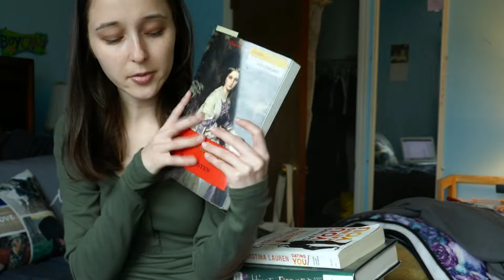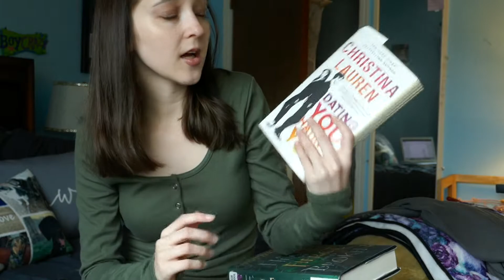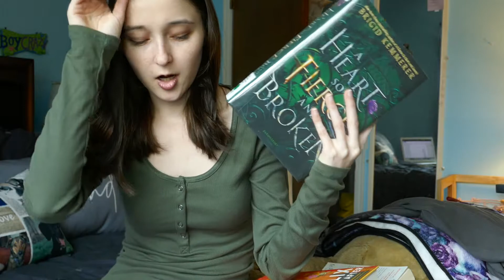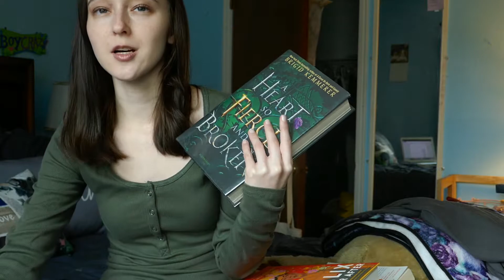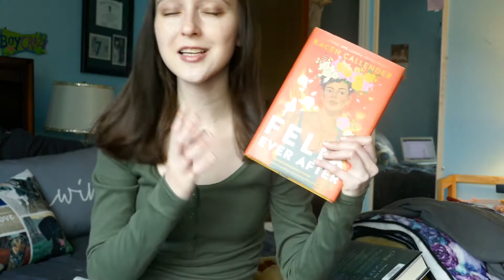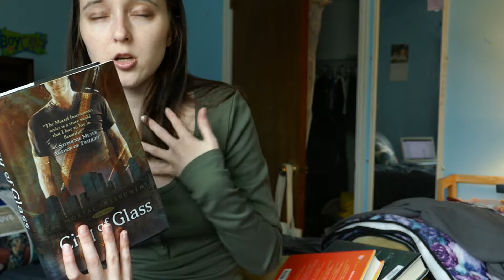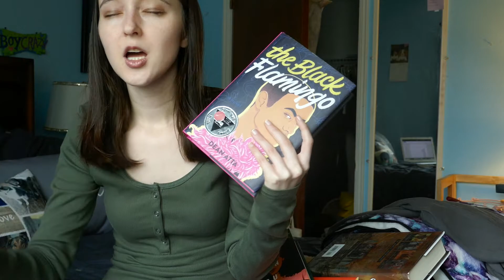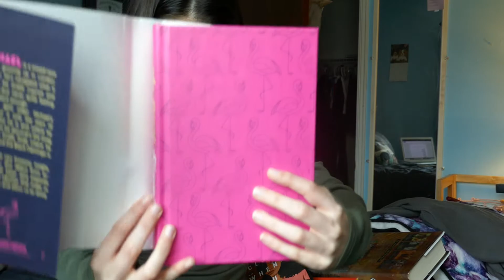September TBR // 2020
IF YOU CAN'T AFFORD TO DONATE - Please Consider running either of these links in your computer background when you are not using it, ad revenue will support BLM

Book Sloth: My Bookish World  (Alex)